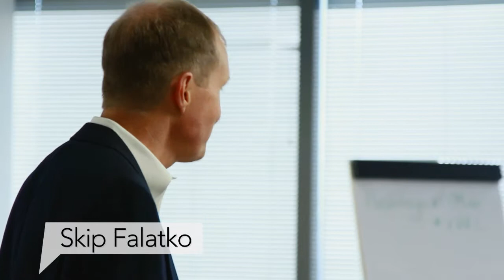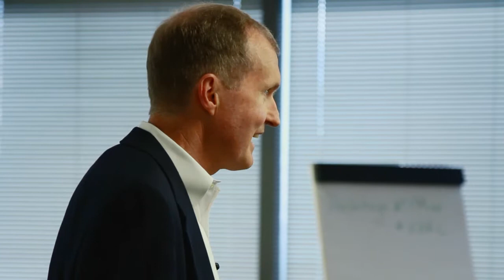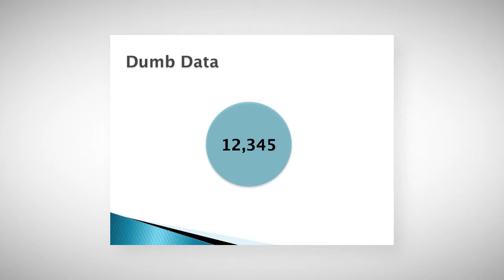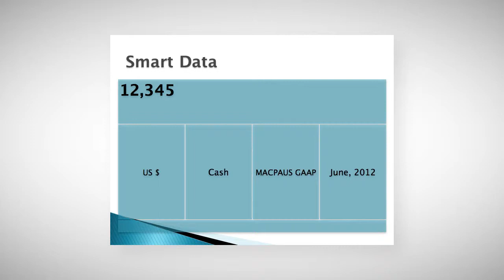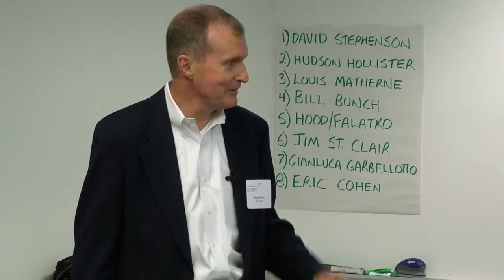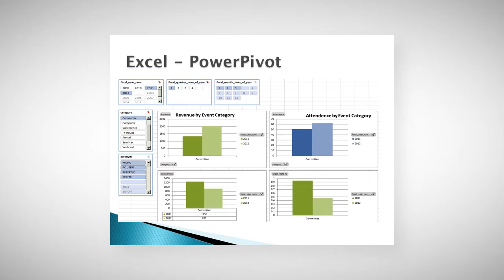XBRL Live: Thomas Hood and Skip Falatko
Thomas Hood and Skip Falatko speak about XBRL